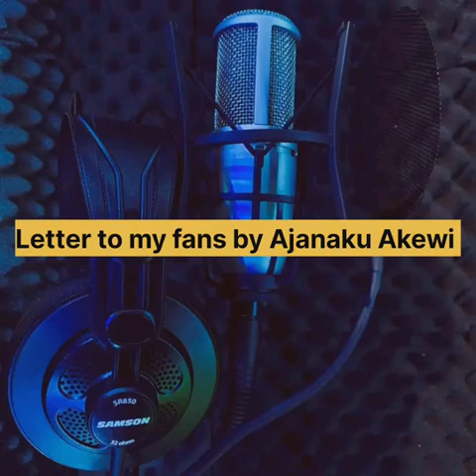LETTER TO MY FANS BY AJANAKU AKEWI,,HELP UR BROTHERHOOD,,09068201692